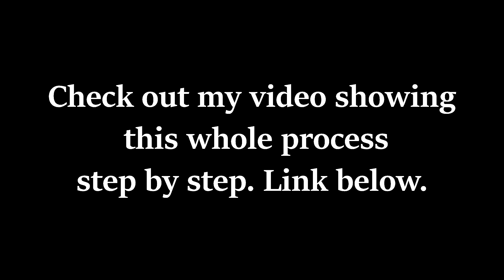Enhancing an Acrylic Pour Speed Painting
Watch a sped up version of an acrylic pour and the enhancement of the pour with oil paints. If you're interested in learning more about this process check out my instructional videos on this painting.  Let me know if you have any questions or suggestions.